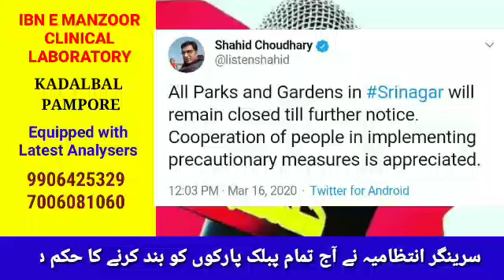Todays News Bulletin By Mudasir Manzoor Only On The Voice of Kashmir